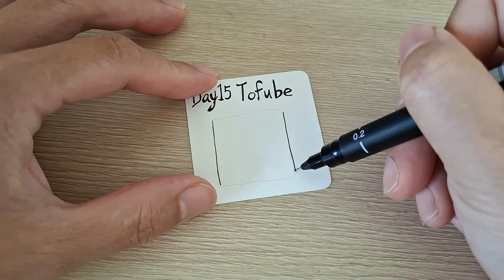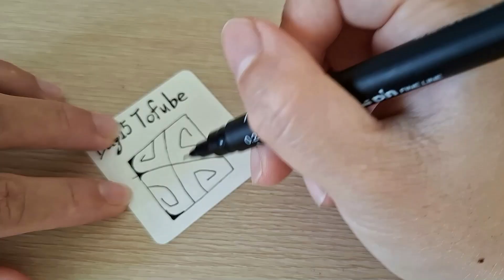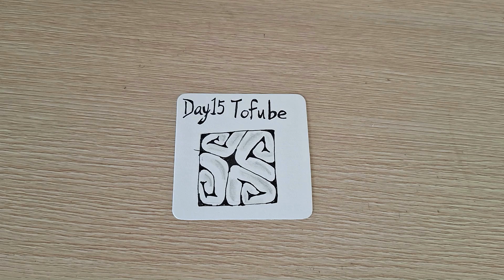2024 INKTOBER TANGLES ||Day15~Tofube || 隨意禪繞.放鬆.舒壓.輕鬆畫.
2024 INKTOBER TANGLES ||Day15~Tofube|| 隨意禪繞.放鬆.舒壓.輕鬆畫.